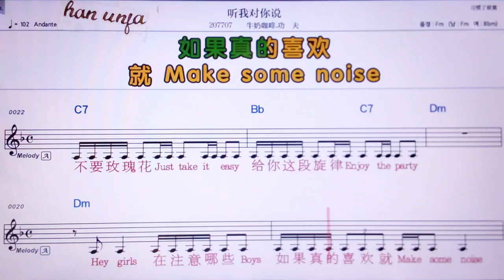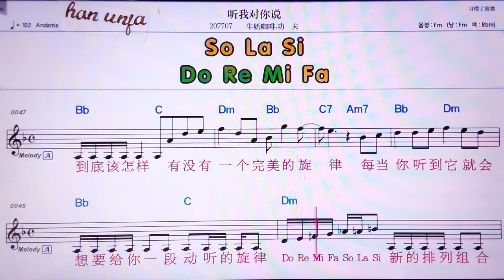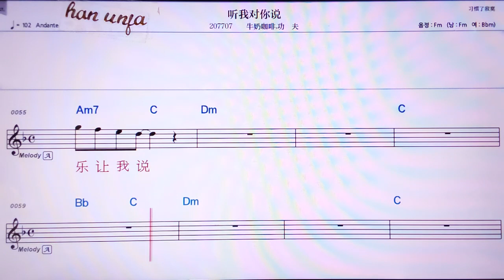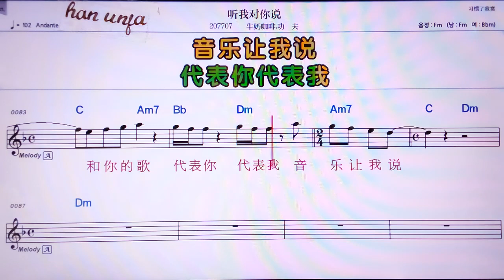💖팅워뚜이니숴/ 뉴나이카훼이 꿍푸 👍MR,유투브 노래방, 가라오케, 악보, 코드, 가사 ,Karaoke,반주